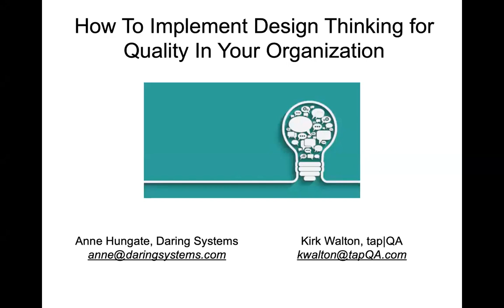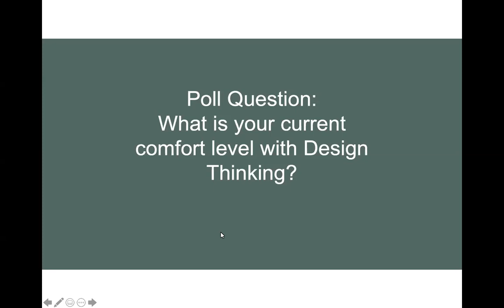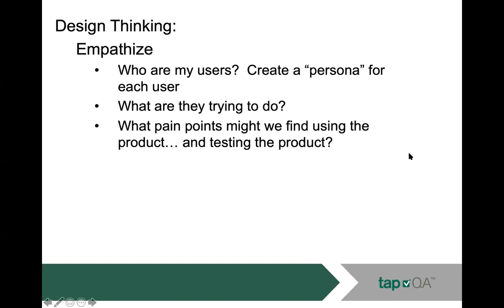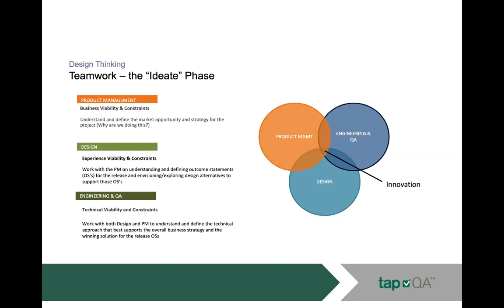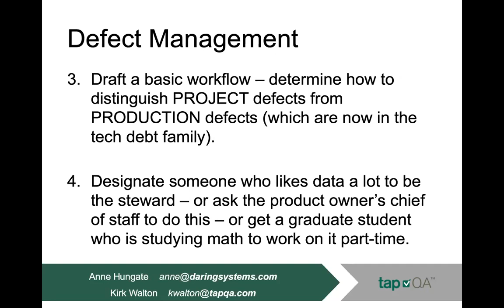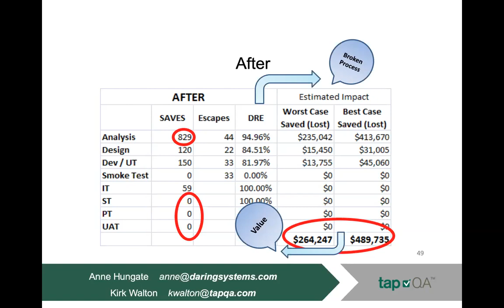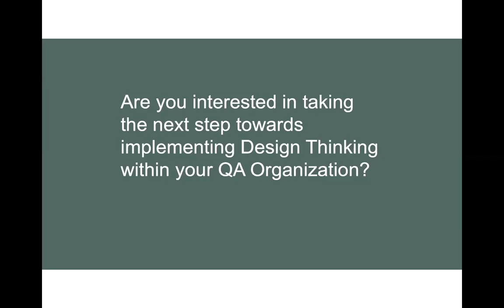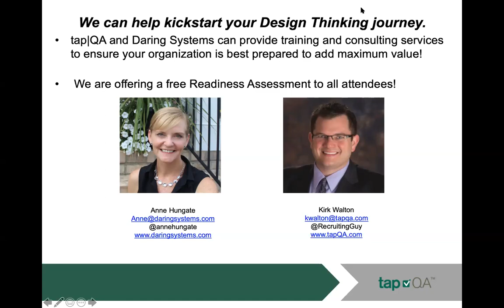How To Implement Design Thinking For Quality In Your Organization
In the 2020's, the #1 goal for Quality Assurance organizations NEEDS to be end user satisfaction. The view of Quality must be outside-in... with empathy for the end user being the focus of any product development project.

Join tap|QA and Anne Hungate of Daring Systems for this important Webinar that will help QA organizations "Level Up" in 2020 by learning techniques to incorporate Design Thinking into their processes.

We'll focus on 3 initial techniques, in the areas of process, technology, and metrics, that can quickly allow your QA teams to have a more important role within your organization.

Design Thinking is a disruptive change - this Webinar will help make the change much easier, allowing your QA organization to truly be able to Shift Left efficiently in the next decade, and ultimately help you release better software, faster.